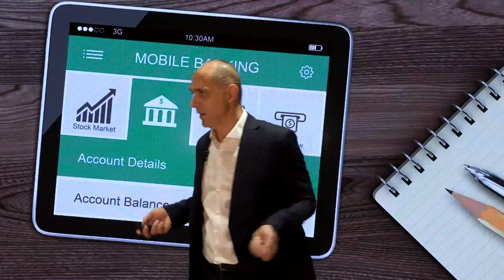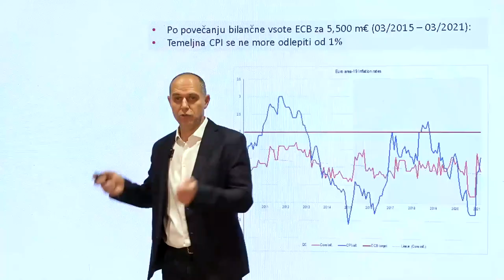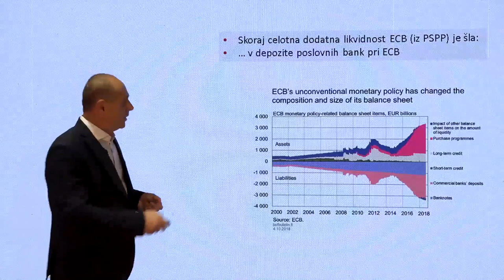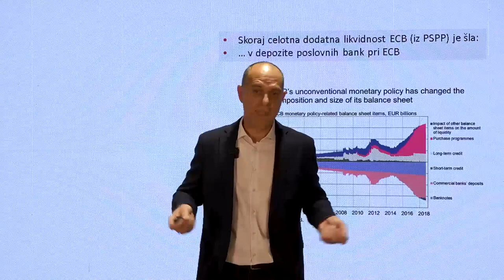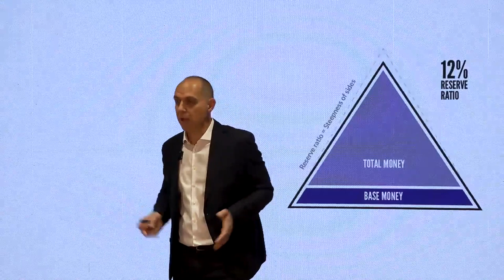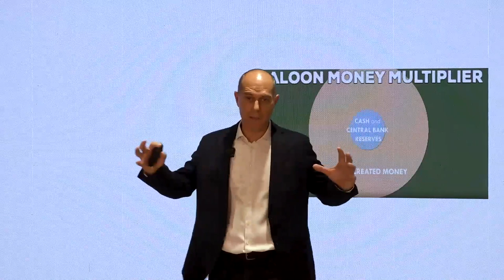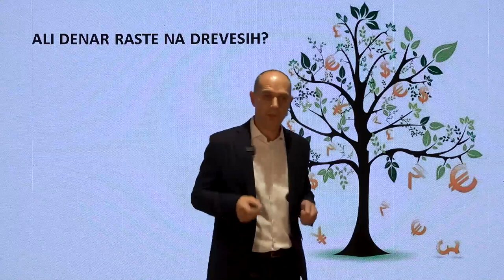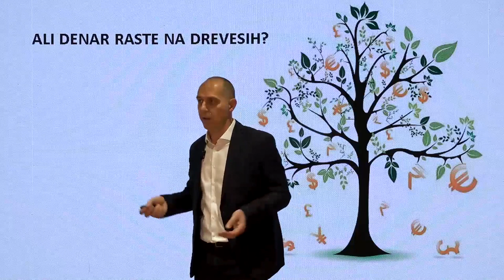EKONOMIJA POD ŽAROMETI | Ali denar res raste na drevesih?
Jože Damijan, EF UL

Ali denar raste na drevesih? Ne, vendar ga poslovne banke ustvarijo iz nič. In na to ne vpliva, koliko depozitov imajo ali koliko primarnega denarja daje na voljo centralna banka. Ali bo za 9-krat povečana količina primarnega denarja, ki ga je ustvarila ECB v zadnjem desetletju, vodila v hiperinflacijo? Malo verjetno, saj denar ustvarjajo poslovne banke na podlagi povpraševanja po kreditih. In dokler potrošniki in podjetja ne želijo najeti dovolj novih kreditov, ne more priti do povišane inflacije.